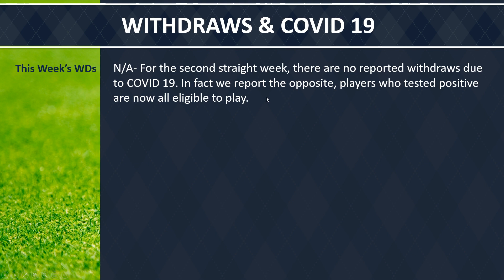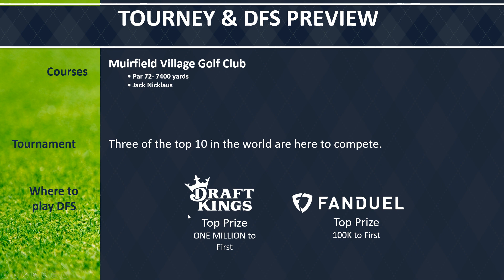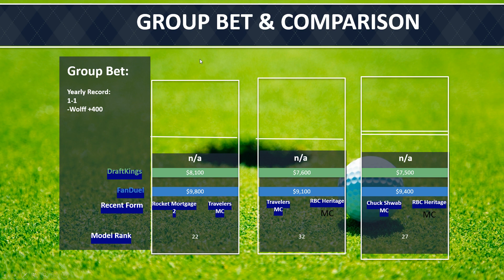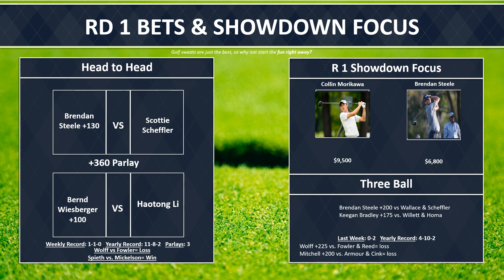PGA Betting & Showdown DFS Picks: 2020 The Memorial - Rouslin's Three Ball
Jason Rouslin goes over some of his favorite PGA betting picks & first round showdown picks for DraftKings and FanDuel for the 2020 Workday Charity Open.